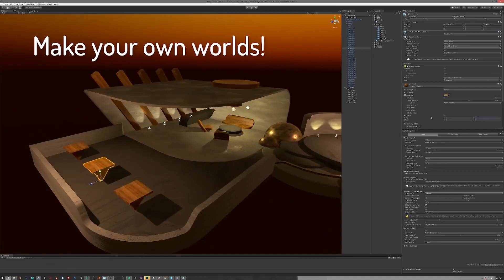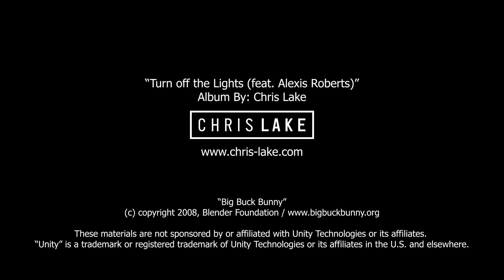VRChat - Oculus Quest [Confirmed]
VRChat is a free-to-play massively multiplayer online virtual reality video game created by Graham Gaylor and Jesse Joudrey. It allows players to interact with others as 3D character models.